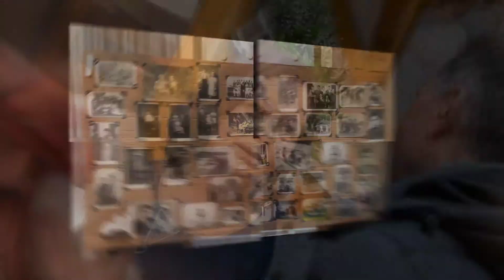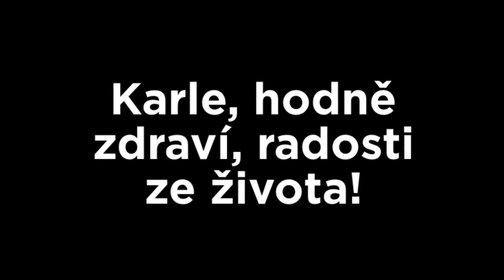Karel 80 let 1080p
Oslava 80. narozenin strejdy Karla